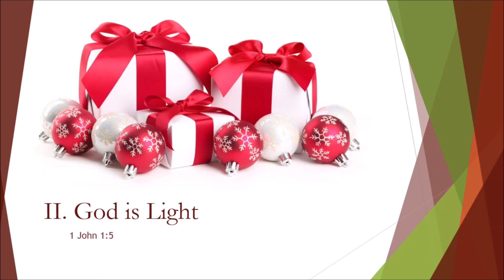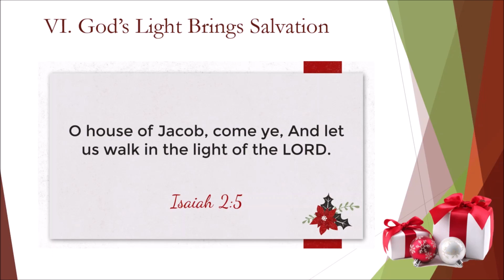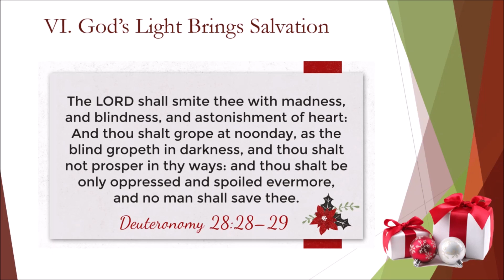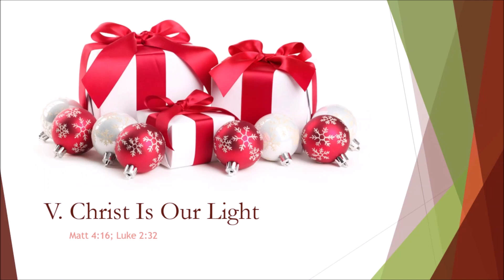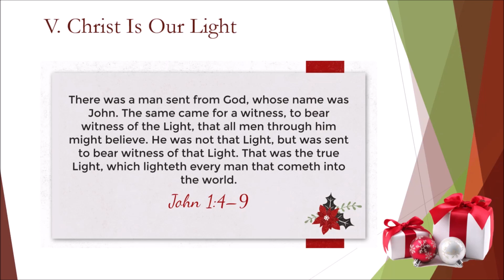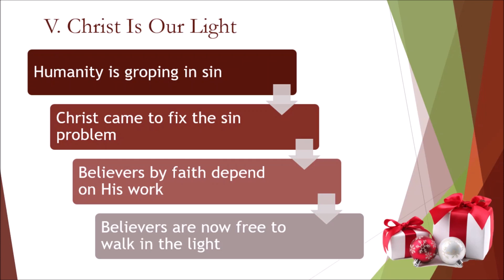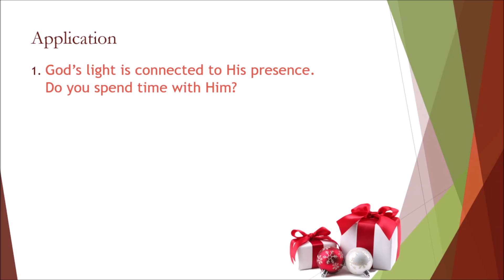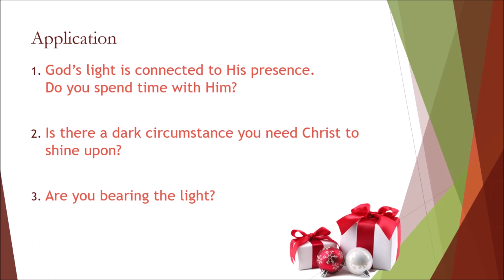2020_12_13 The Gift of Light (Part 2)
In this sermon, Pastor Miller continues a sermon series on light. In this sermon he points out God’s light brings salvation and comfort to His people. Where the presence of God is there is light and as the giver of light for the salvation of His people Christ was sent into the world to be the light of the world.